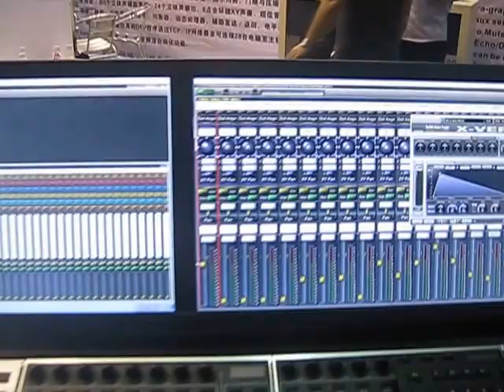Big China made Digital Audio Mixer Console